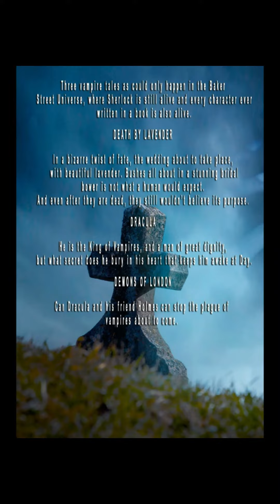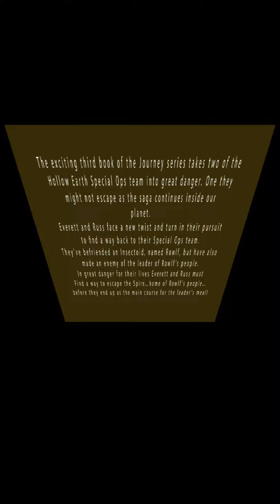DEC 4 BOOKS SET TO MY ORIGINAL MUSIC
MORE BOOKS TO READ AND ENJOYDE